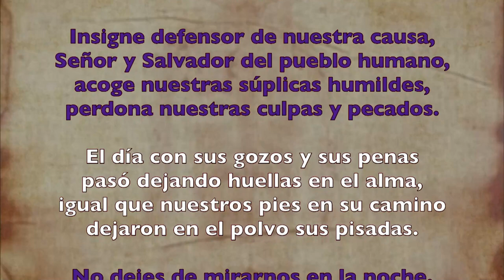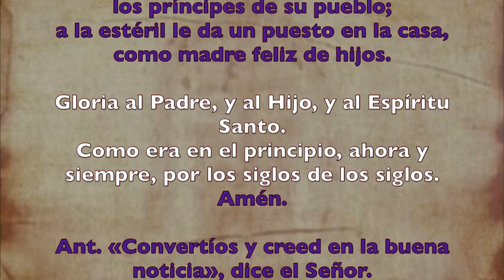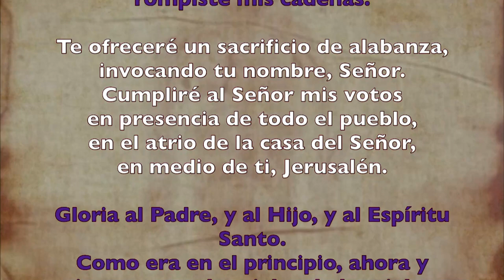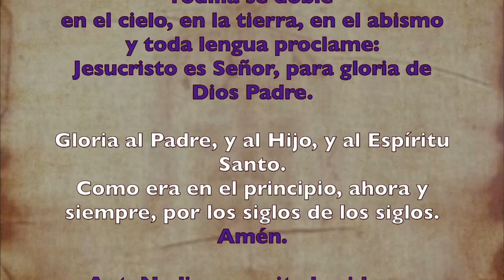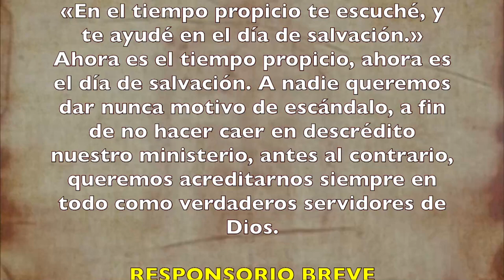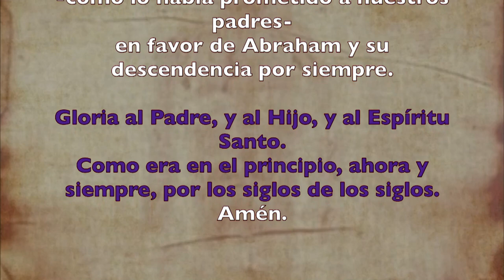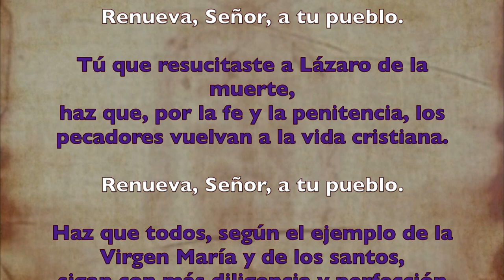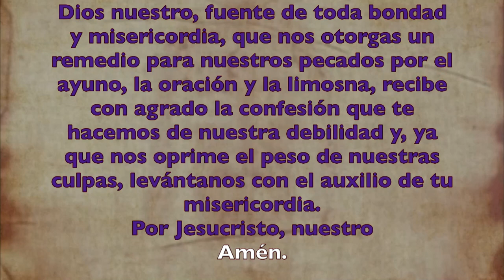Oración de la tarde (I Vísperas), DOMINGO III DE CUARESMA | Padre Sam